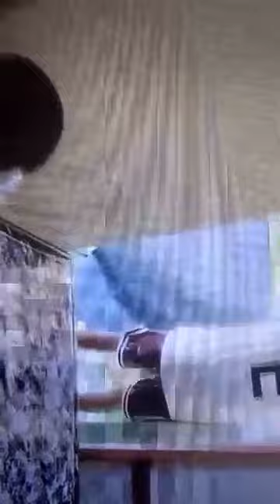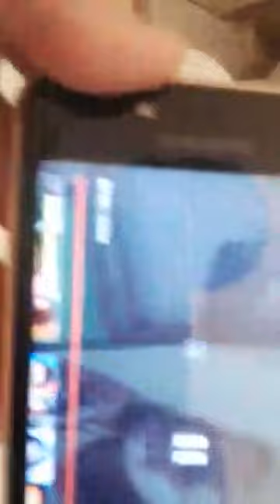bagong bahay ni nanay nenita